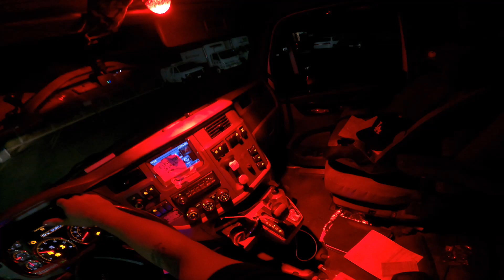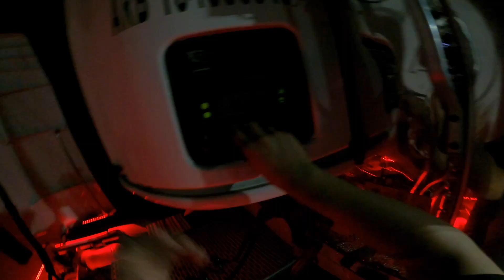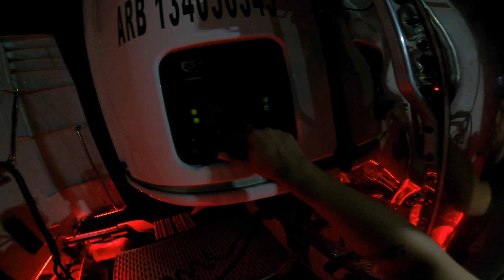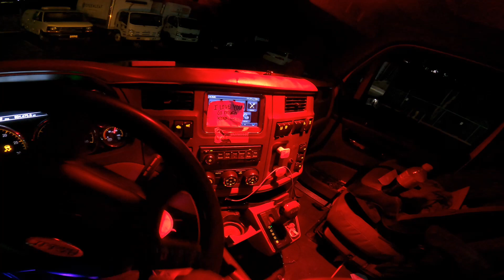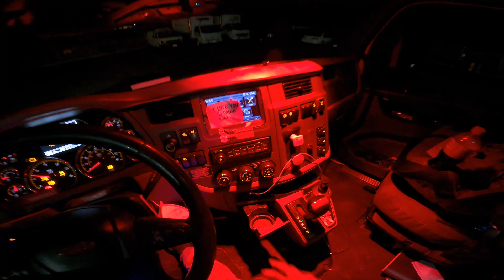This Is My Last Load With This Truck..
It was a good run with this beauty..